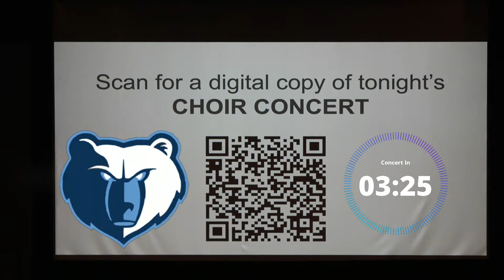CVHS - CHOIR SPRING CONCERT